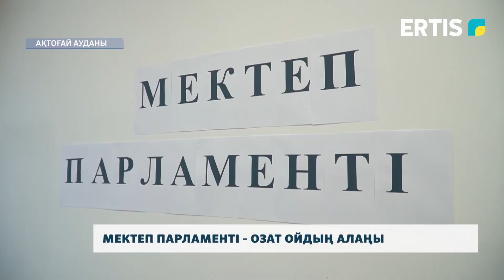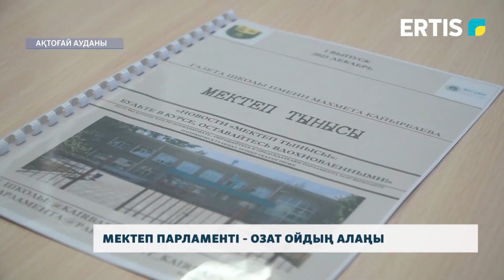Мектеп парламенті - озат ойдың алаңы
Балалар болашағымыз. Олардың бүшінгі алған білімі мен тәрбиесі болашақ елдің жемісі. Ақтоғай ауданы Махмет Қайырбаев атындағы жалпы орта білім беру мектебінің оқушылары белсенді әрі ашық ортаны қалыптастыра білген. Білім ордасында мектеп парламентін құрып, әр түрлі шаралар атқарып, қызықты жобалар ойластыруда.